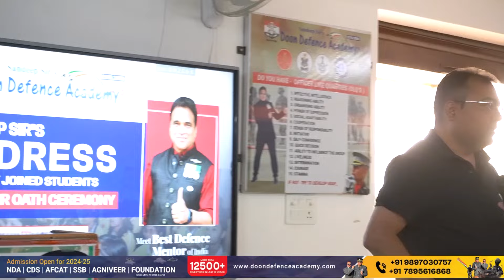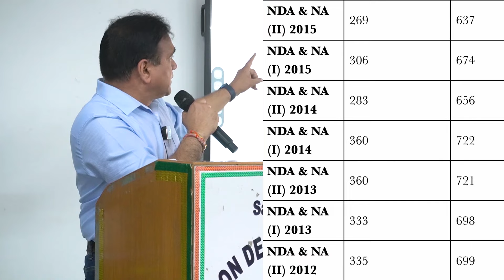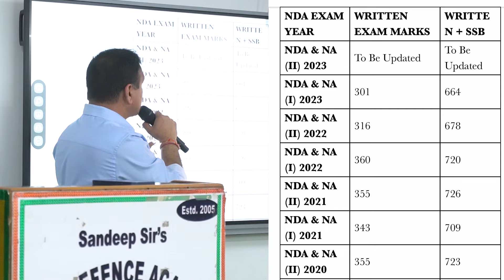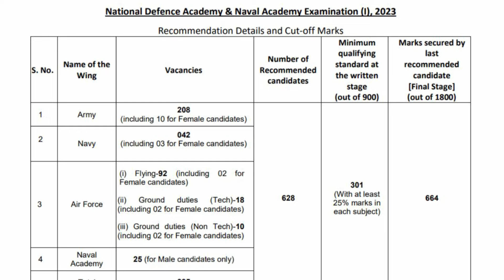लक्ष्य पाने को खुद से खुद को करें मोटीवेट : संदीप गुप्ता डीडीए निदेशक ने दिए सफलता के टिप्स